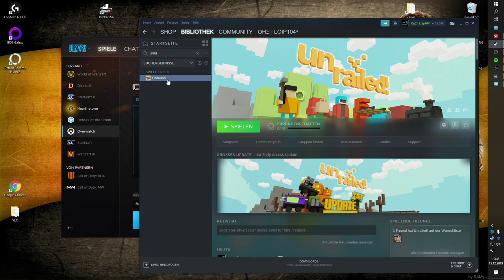#1 Unrailed! - Angezockt mit Random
Unrailed! ist ein chaotisches Online und Couch Co-op Multiplayer Schienenbauspiel, bei dem ihr als Team eine Schienenstrecke durch prozedurale Welten verlegt. Verbessert euren Zug und lasst ihn bloß nicht entgleisen!